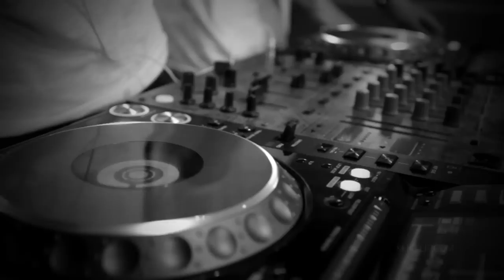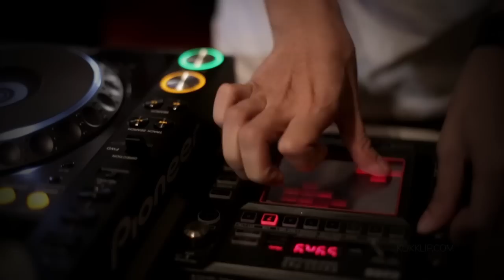Midnight Quickie - Derap Langkah - Klikklip